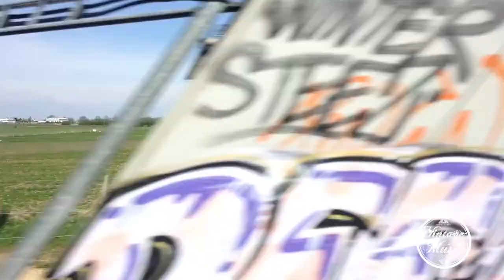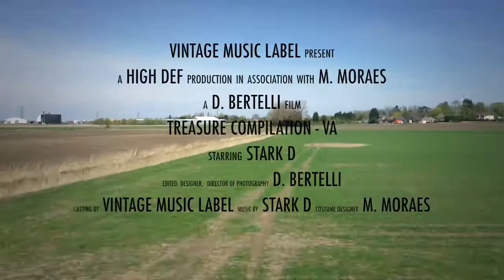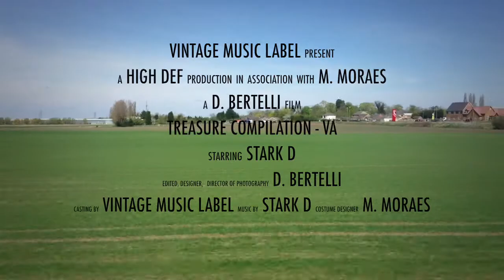Stark D - Though (Original Mix)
Debuting in the music business, "Vintage Music Label", brings to you some of the Treasures that has been saved an long the way. Feel the taste of the summer around you and enjoy our first compilation.